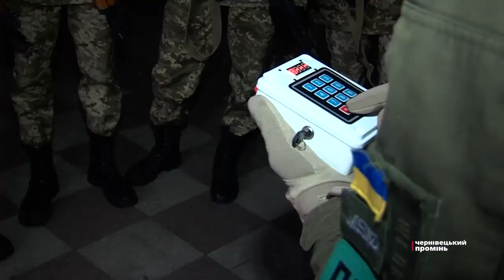Для чернівецьких школярів організували змагання зі страйкболу